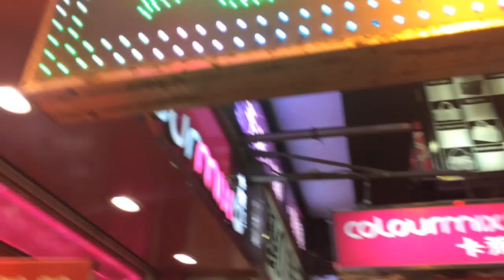HONG KONG DECEMBER 2014